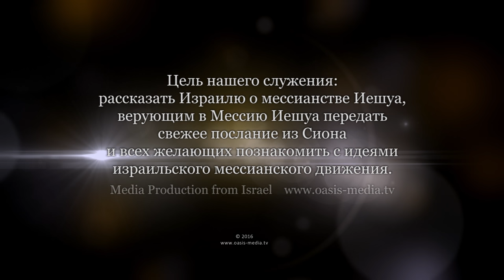Прощение наших должников. Часть 2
Существует такая возможность, будучи вписанным в книгу жизни, затем быть изглаженным из нее. Книга Откровения Иоанна говорит о людях, с которыми это не произойдет (Откр. 3:5). На основании этого и других стихов из Библии, я считаю, что спасение в принципе потерять можно. Отказ прощать - это один из путей, как эта трагедия может случиться. Поэтому прощение должников - это жизненно важная тема. Но кого мы должны прощать? Об это мы поговорим сегодня.